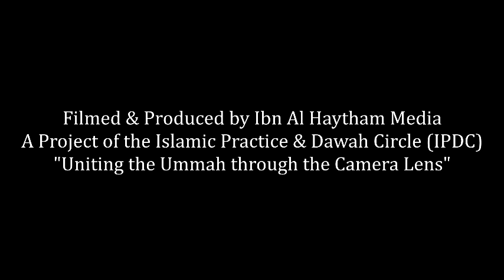ISRAA WAL MIRAAJ by Imaam Uzair